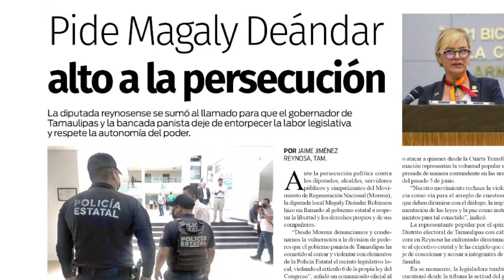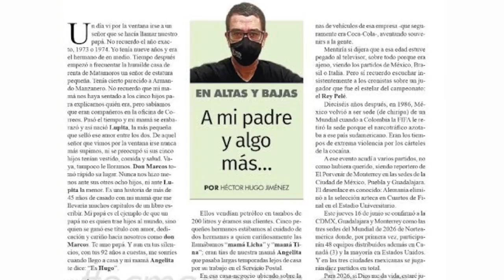Edición 584 de Hora Cero Tamaulipas - Valle de Texas ya disponible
Ya está disponible la nueva edición de Hora Cero Tamaulipas - Valle de Texas.